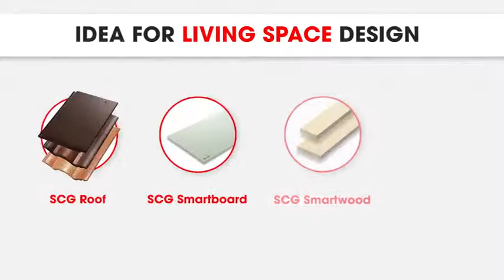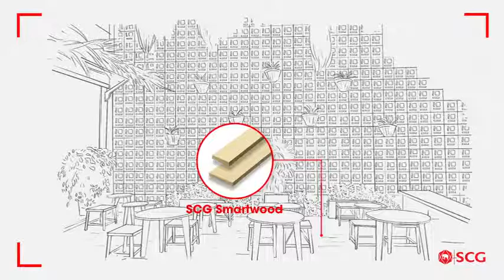Living Space Tropical Style by SCG